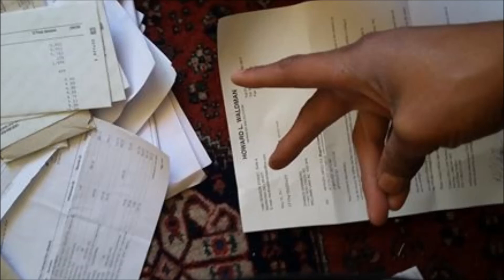iceberg - saga (the Bd 6) - they talk about me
izzy iz on top